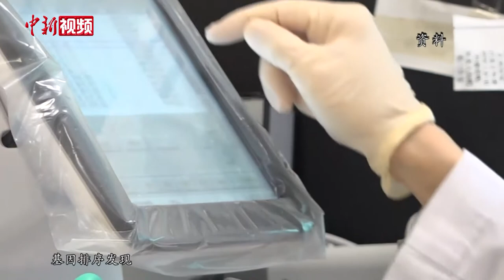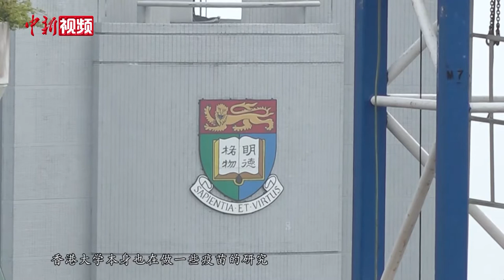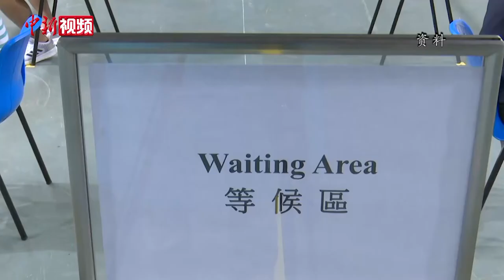港大专家：“二次感染”新冠病毒病情相对较轻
8月24日一名新冠肺炎康复者自欧洲返回香港后，其新冠病毒检测结果再次呈阳性。香港大学微生物学系团队证实，该患者是第二次感染新冠病毒，属全球首例。研究团队主要人员之一，香港大学医学院内科学系传染病科主任孔繁毅近日接受专访时表示，二次感染新冠病毒的患者病情相对首次感染时轻微，且在较短时间内其体内已产生抗体。